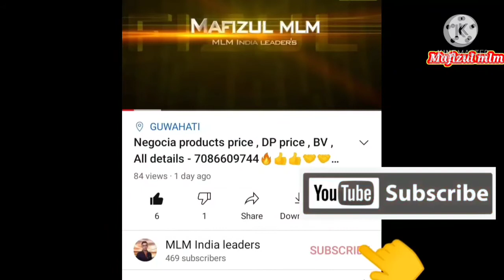Negocia fast Anniversary celebration in Delhi ❤️ Redissoin Blue hotel ⭐⭐ Unbelievable program 🔥🔥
MLM Industry में आज तक, जो नही हुवा है,
वह शुरू हो गया है,   अब आप की सफलता 100% निश्चित है
और आप HIGHEST income पाने के लिए तैयार हो जाइए!
100% helpful team ke sath
🔥 Power legs BV carry forward .✌️✌️
 *11 types income*